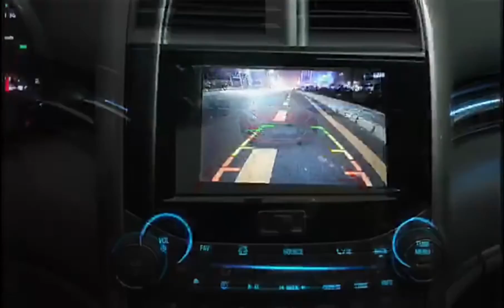HD Night Vision Car Rear Camera for View Reverse Backup Parking Waterproof CMOS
eBay
Features:
Compact design, easy to install and operate.
Anti fog glass, CCD imaging sensor.
Night vision camera with high sensitivity.
High definition and up to 170 degrees wide viewing angle.
Support NTSC/PAL video system and can give you a full sight of the back of your car when you are driving.
IP68 waterproof design, shock-proof and anti-jamming functions.
It helps to avoid incidents, accidents abrasion and ensure your safety.
Can connect to any type of monitor with a composite yellow RCA jack.
Applicable to variety of vehicles: car, truck, RV, etc.
Fit front/side/back of the car. (Blue loop control guide lines, White loop control mirror image)

Specifications:

Image Sensor: 1/4 Inch Color CCD
Color: 4 colors available (Black/White/Silver/Chrome)
Effective Pixel: 656 x 492 Pixels
Scanning System: 2:1 Interlace
Min Illumination: 0.2 Lux
Resolution:420TVL
Video Format: PAL/NTSC(Automatic throw-over)
Lens Angle: 170 / 135 degrees
Sensor Area: 4.08 x 3.12mm
Shutter Speed: 1/60-1/20000
Gamma Coefficient: 0.45
Video Output: 1.0 VP-P, 75 OHM
Dynamic Range:  63.5db
S/N Ratio: 45.6db
Water-proof: IP68
Power Supply: DC 12V
Operating Temperature: -20 ~ 70℃ (RH95% Max.)
Storage Temperature:-40 ~ 85℃ (RH95% Max.)
Image pipeline feature: Auto exposure, AWB, AGC, Auto flicker detection and cancellation
Video Cable Length: 19.7 Ft /6M
Power Cable Length: 3.3 Ft /1M

Package Details:
1 x Car Rear View Camera
1 x Video & Power Cable (21.3 Ft)
1 x User Manual